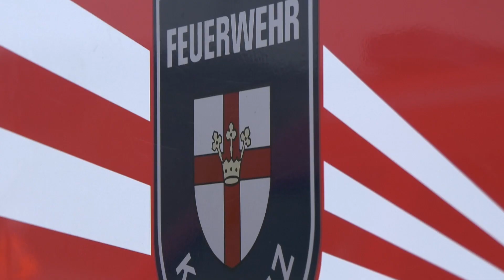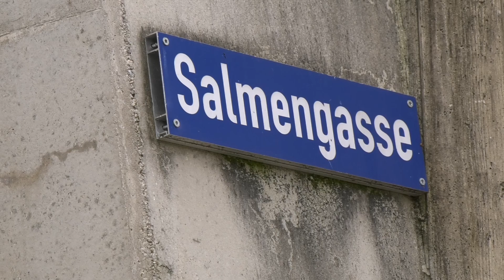Koblenz bereitet sich auf Hochwasser vor | 25.1.2021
Regen und Tauwetter in den Mittelgebirgen entlang des Rheinverlaufs - diese Kombination könnte auch in Koblenz in den nächsten Tagen für erste Überflutungen sorgen. Deswegen bereitet sich Koblenz nun vor - Chefreporter Willi Willig war heute Morgen bei den Aufbauarbeiten der Hochwasserschutzwand in Wallersheim vor Ort und hat einige Impressionen für euch eingefangen...